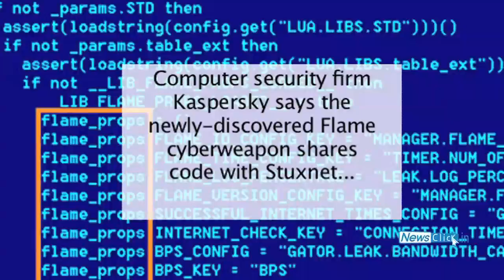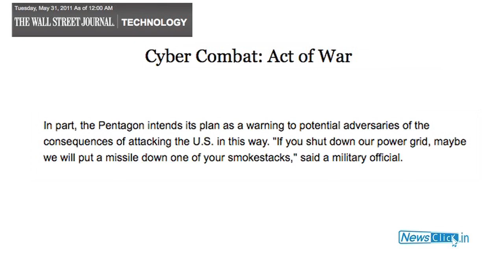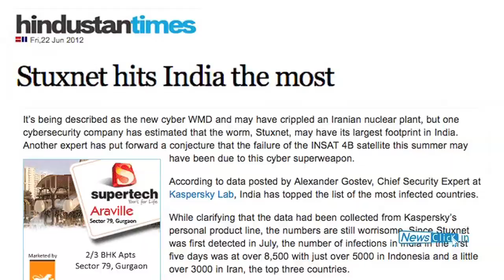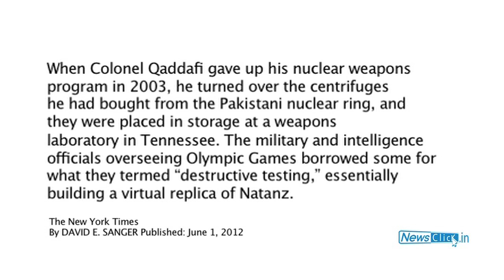Cyberwar, Drones and Imperial Sovereignty